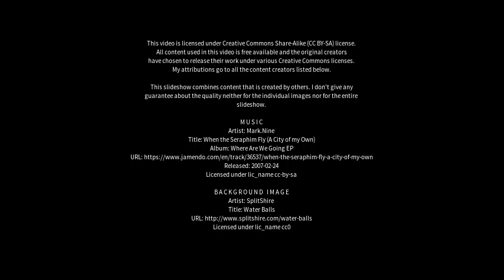Best places to visit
Best places to visit - Gorleston-on-Sea (United Kingdom) Best places to visit - Slideshows from all over the world - City trips, nature pictures, etc.